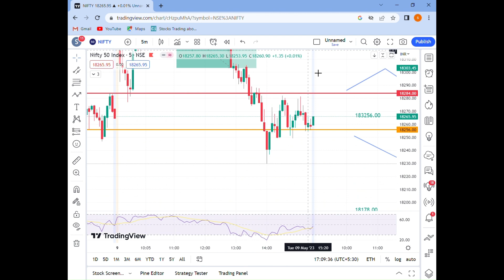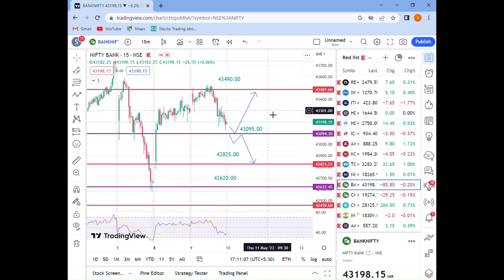Banknifty & Nifty Levels 10-5-2023, Today Analysis